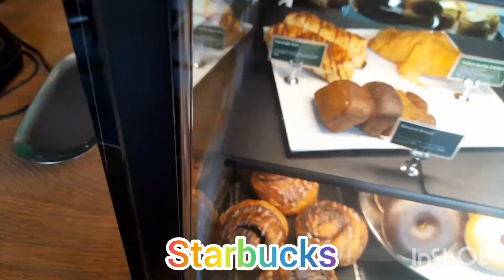From Home to STARBUCKS